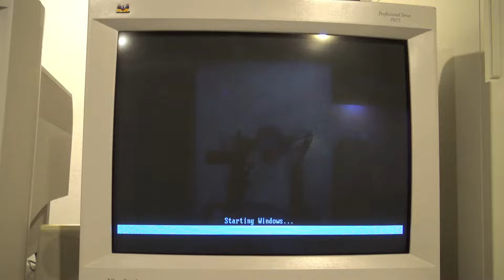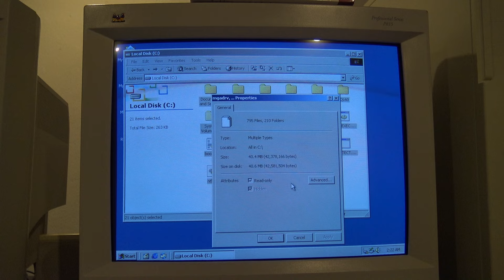Windows 2000 Convert FAT Drive To NTFS in the BACKROOMS